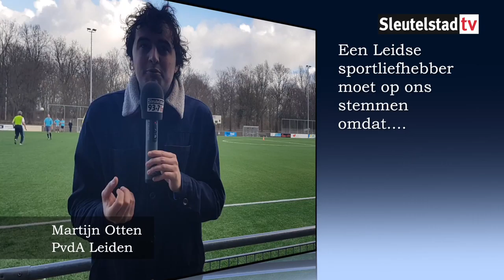Voetbal-stelling 5 - Raadsverkiezingen Leiden: hierom stemmen sportliefhebbers op onze partij